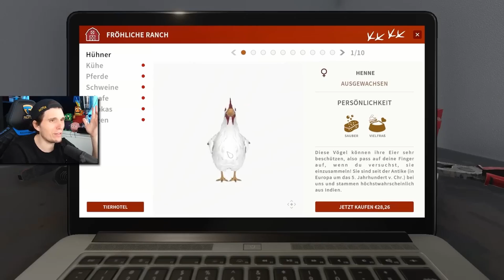Die lustigsten VERSPRECHER von Paluten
►Dieser Kanal ist kein offizieller Best of Kanal von Paluten